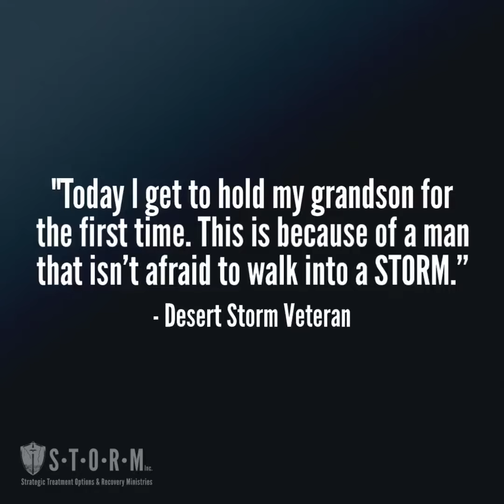What We Do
For our new followers- welcome! Here is a brief breakdown of what STORM does:)